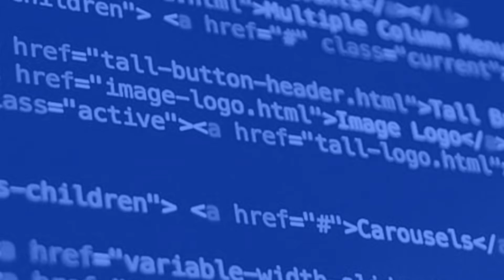Beyond The Perception of Talent - Garrett Ross - Agencies That Build #013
Garrett Ross is the Co-founder of Mobelux, a leading software design & development agency that offers services including UX, Design, Development and Strategy. They design, build, and brand award‑winning mobile apps and modern web platforms.

Takeaways:

~“Internal leadership should be natural and organic. The company as a whole is a living organism. How to enable people is to make them feel like they are contributing and adding value.”~Garrett
~Knowing when to step back and allow your co-workers to have the ability to design and create without restraint fosters career and personal growth within the company.
~Take the risk without fear of failure! You never know where a product or project will lead. Trust your gut and go for it.
~Mobelux’s superpower: Being able to innovate and solve problems that have not hit the market before.

Busted Myths:

~Talent is overrated. Anything can be learned. If you work hard enough and have a good work ethic you can master your craft.
~Process is overrated. Problem solving heightens when you are thrown into an uncomfortable situation. Many tend to be afraid to fail, but you can learn to feel uncomfortable.
~No one can master something in a set amount of hours. Learning something new varies from person to person.